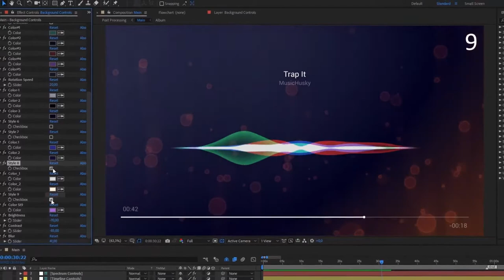Music Visualizer Pack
Hello! Light Studio presents a new music visualization template for After Effects.

Perfect for YouTube channels, audio react, music visualization, waveform, music spectrum equalizer, Dj, etc.

    33 Audio Spectrum Styles
    9 Background Styles
    10 Timeline Styles
    Full HD (1920×1080) 30FPS
    Video Tutorial
    After Effects CS5 or Above
    No Plugins
Universal Expressions (works with all language versions of After Effects)
Duration up to 3 hours